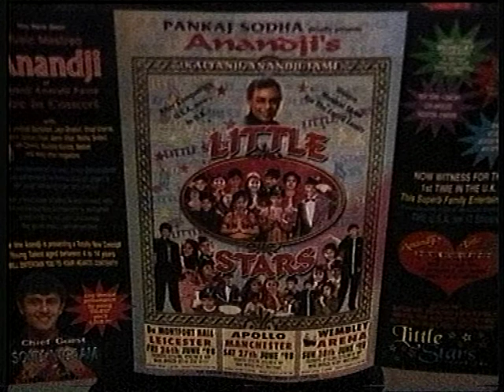Kalyandji Anandji - Little Star Concert Part 1 - London 1998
Kalyandji Anandji - Little Star Concert UK